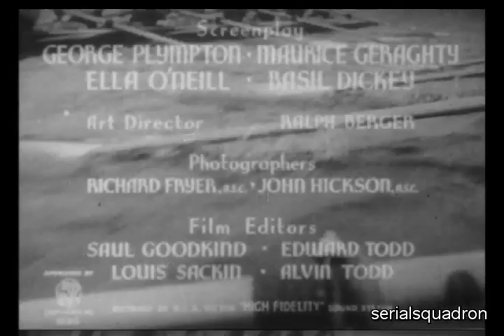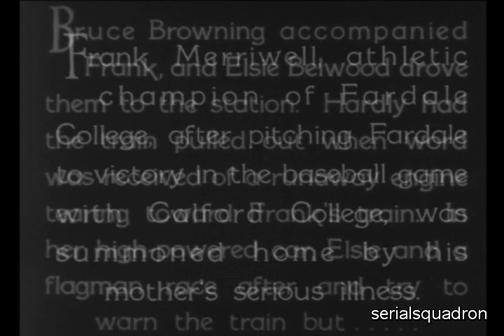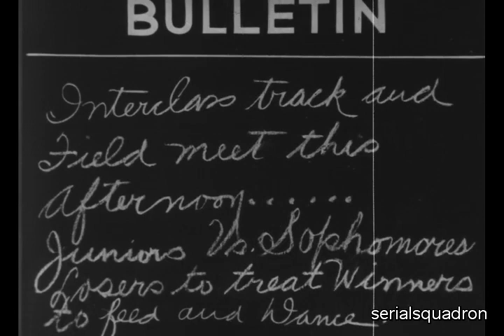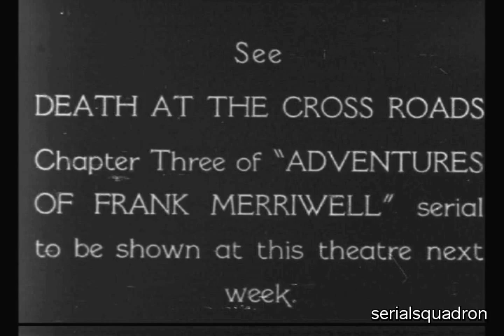ADVENTURES OF FRANK MERRIWELL Ch 2: The Death Plunge